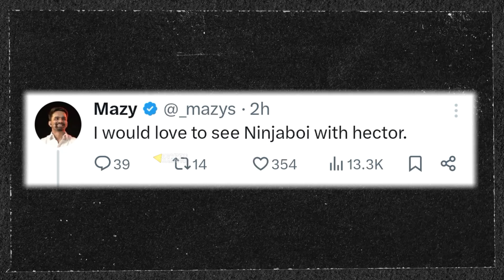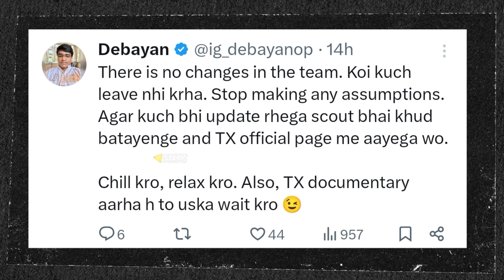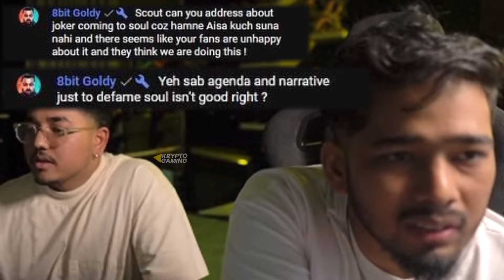SouL Saumay Leaving? Juicy Target HECTOR❓Ninja New Team✅ SouL Leaks 🔥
SouL Saumya Leaving? Juicy Target HECTOR❓Ninja New Team✅ SouL Leaks 🔥

credit : 8bit Juicy, Mortal , SardarjiYT , Scout♥️

ignore this part (tags):

bgmi
bgmi news